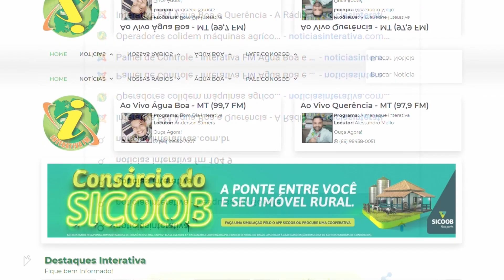Atletas de Água Boa brilham na Copa Centro-Oeste de Taekwondo em Goiânia!